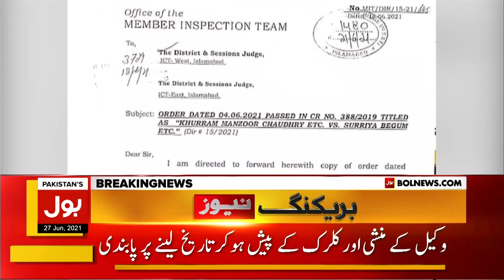Lahore Johar Town Incident Significant Progress | BOL News Bulletin | 9:00 AM | 27 June 2021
Lahore Johar Town Incident Significant Progress
BOL News Bulletin | 9:00 AM | 27 June 2021